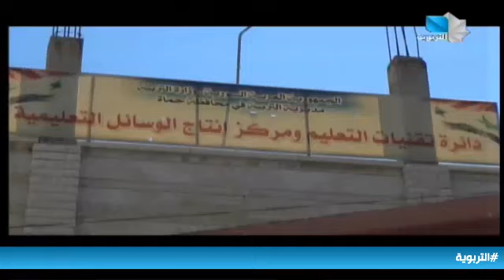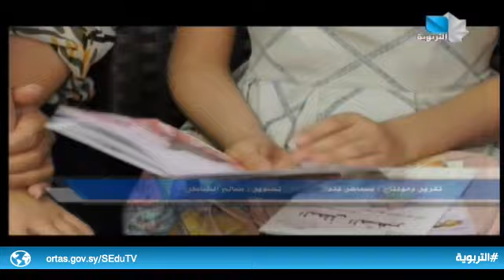نشرة أخبار التربوية/18.7.2022